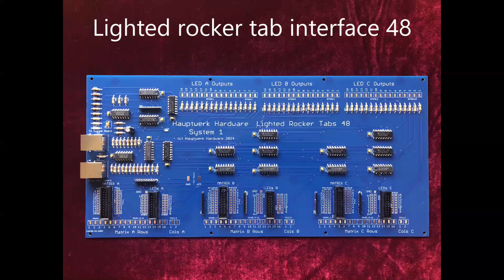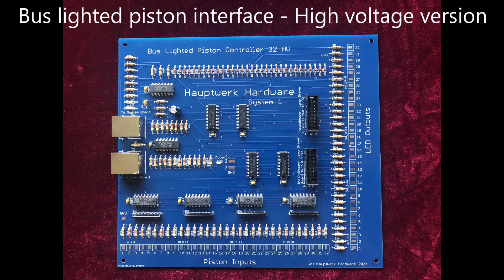Introducing System ONE. The new modular midi control system for full featured consoles & pipe organs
In this video I introduce the concept, and reasoning behind the new Hauptwerk Hardware System ONE modular midi control system.  System ONE is designed for the bigger full featured console and also works with pipe organs that have an electric action, great for making a hybrid instrument. I hope you find it interesting.